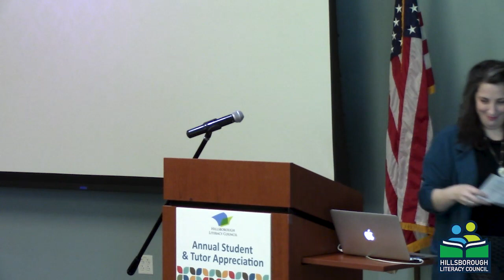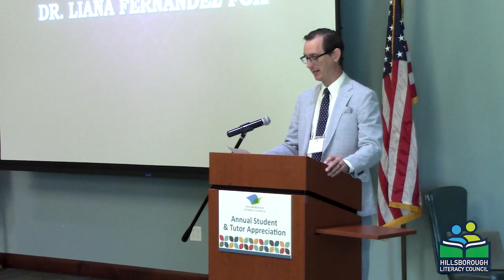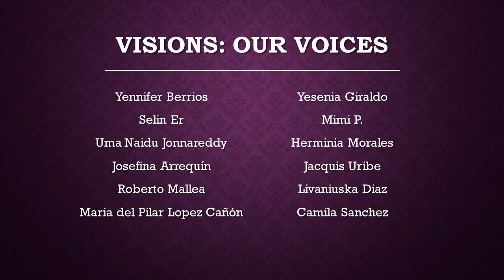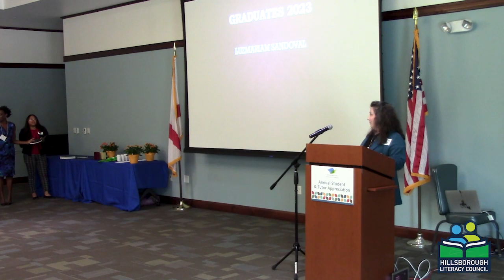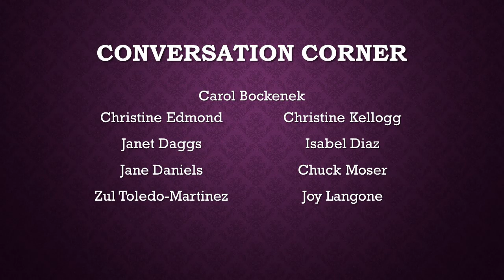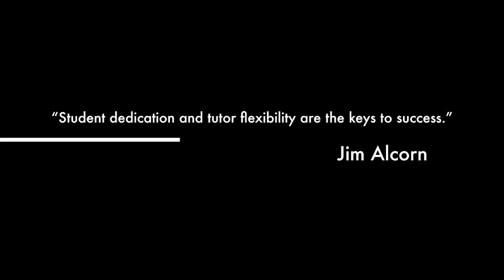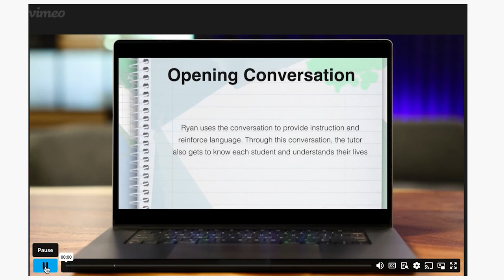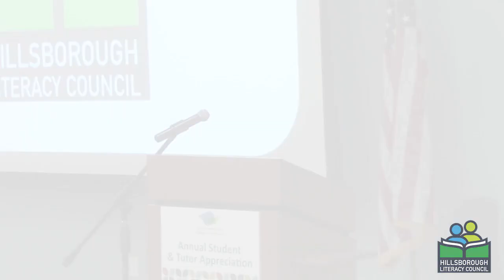Annual Student & Tutor Appreciation Assembly 2023 | Hillsborough Literacy Council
Our annual assembly was held at the Robert W. Saunders, Sr. Public Library on Saturday, September 30, 2023.

Special guest Dr. Liana Fernandez Fox delivered the keynote speech, and awards were presented for students and tutors of the year. We also released our annual publication, Visions, and had readings from the latest edition.

Read the current Visions release, as well as others from the archives on the Hillsborough Literacy Council website.